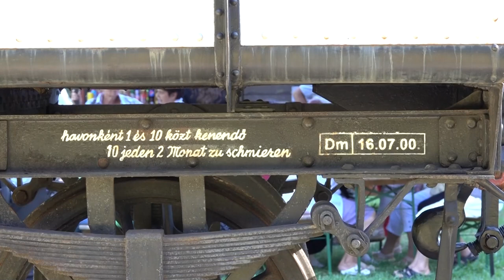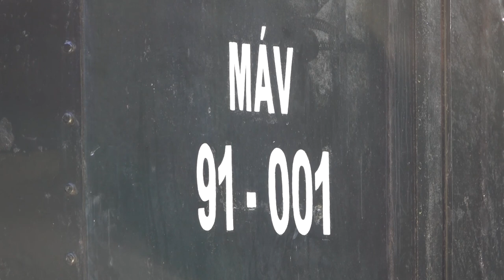Visszatért a dombóvári mozdony – ünnepélyes átadóval fogadta a város Mukit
Mukit és tehervagonját, eddig Budapesten tekinthették meg az érdeklődők, de szeptember elsejétől hivatalosan visszaköltözött Dombóvárra. A gőzzel működő mozdony a város fatelítő üzemében dolgozott, és 1998 után vitték fel a fővárosba. Azonban a hosszas távollét után végre visszatért pályafutása legmeghatározóbb városába. Mostantól a Vasúttörténeti Múzeum udvarán várja látogatóit.